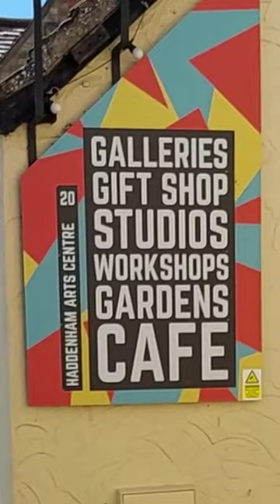Learn the ancient art of bowl turning on a traditional pole-lathe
Find information on how to access pole-lathe courses in Cambridgeshire.

On this course you will join a small group of people to learn this fascinating craft and produce a beautiful wooden bowl.